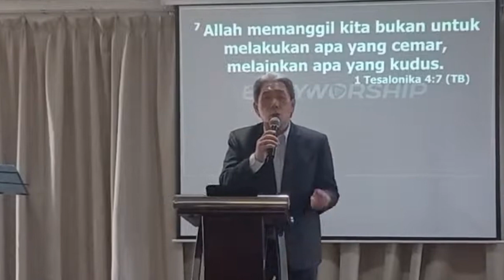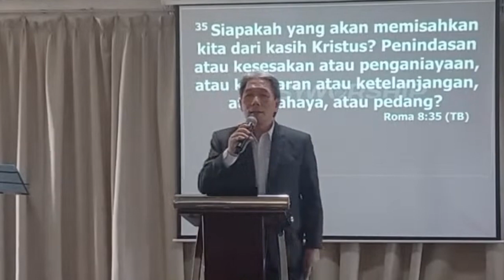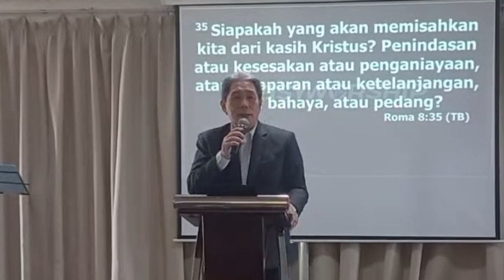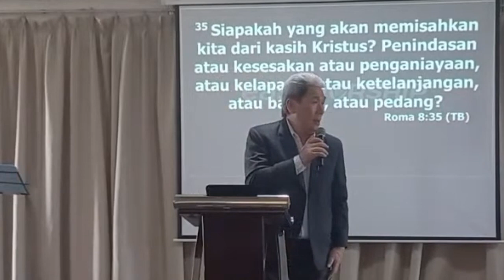Pdt Liu Iwan Sawang | Tuhan yang Membenarkan Kita | Minggu 20 November 2022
1. Facebook :
2. ISTAGRAM
3. Youtube
    5. Persembahan & Perpuluhan
     BCA : 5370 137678 an. Kemperta Titi